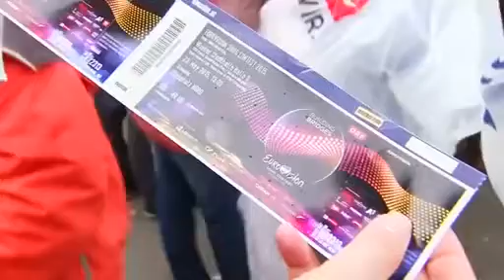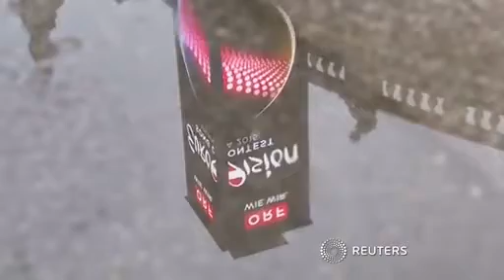Fans brace for the Eurovision grand final in Vienna